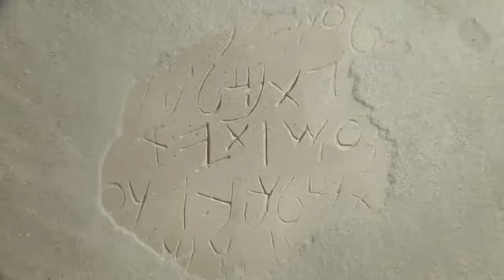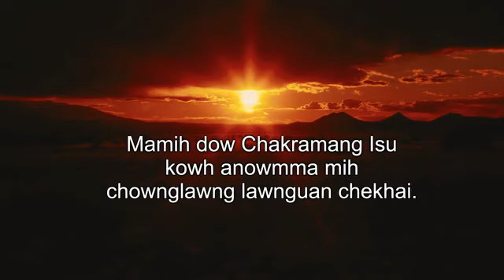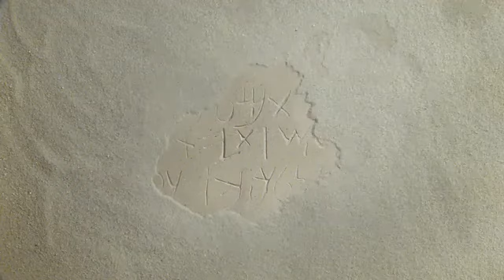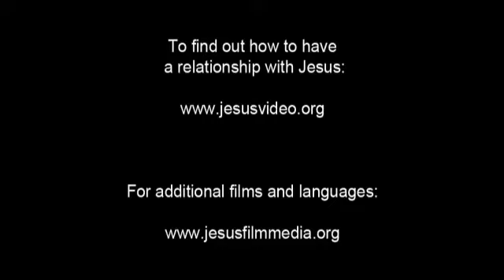Mru Jesus Film! Life Saving Good News! Jesus is Risen! Risen Jesus Saves!